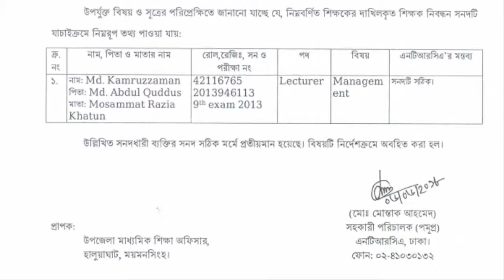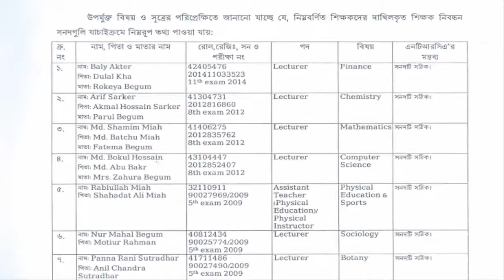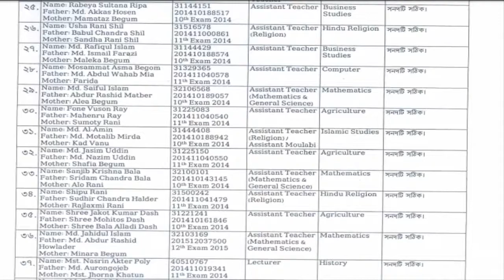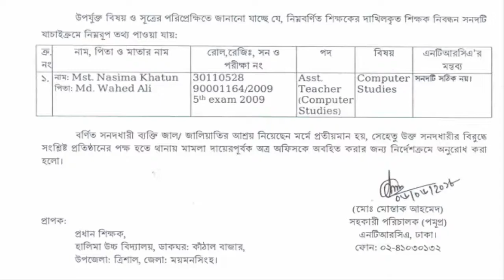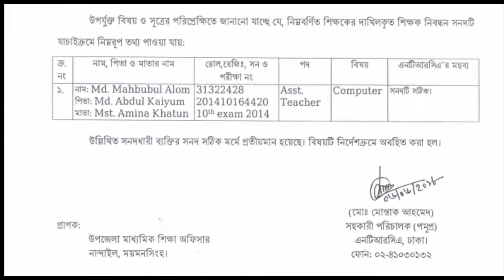NTRCA duplicate checking 11/6/18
We provide all video news and video music about our environmental. If you follow us you can watch this video updated regular. We want to change the social structure to write something from our own creativity like writing song and publish news about social violence, norms, value and culture. We want to achieve world pace. We add our channel link bellow and please follow. Also Here you can watch today's duplicate and real certificate news about NTRCA.
Here you can find out yourself. These are real list of NTRCA. The people are very interested for the teachers registration please watch this video and who are in teaching job please check your realty. If you are in this list please contact soon to NTRCA. This video is very helpful for the Teachers. I love more and the Teaching profession so make this channel for the welfare of Teacher and I want to set up equality in the society and so help me to share my videos to the people. Thanks a lot to watch and accompany with me.